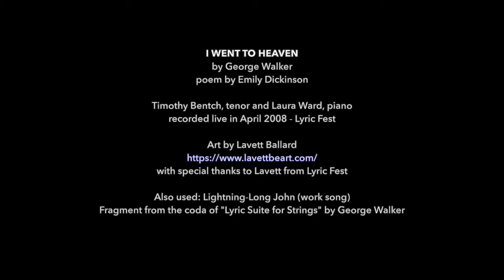I Went to Heaven, George Walker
Conqueringsocialdistanceonesongatatime Installment 28

"I Went to Heaven"
by George Walker
to a poem by Emily Dickinson

Timothy Bentch, tenor
Laura Ward, piano
Art by Lavett Ballard

This is for the fallen, and for all who suffer the brutality of racism in this country.

This, too, is a call to those of us who have never known this kind of brutality. Who have never known the depth of this kind of grief. Who have never experienced the lack of dignity that should simply be a given for us all.

Let us listen. Let us wake up.

Then let us decide – every day – to fight for justice for our brothers and sisters who have suffered far too long. Black Lives Matter. More than matter.

Lyric Fest extends, with utmost respect, our gratitude to artist Lavett Ballard, for allowing LF to feature her art in this video. In case you haven’t had the opportunity to encounter Lavett's gorgeous and powerful work, I'd like to point you in her direction. I've found it to be profoundly moving. I hope you will spend a while with her paintings, and read about her work

Song Video by Suzanne DuPlantis